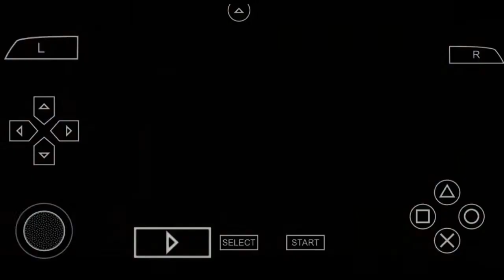DBZ TTT Mod V6 Menu + ISO with New Goku Ultra Instinct, Jiren and Kefla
Thanks for mod by SUPER GOKU 3499
and